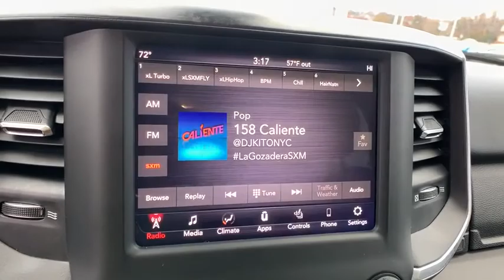2019 Ram 1500 Woodbridge, Springfield, Manassas, Fredericksburg, Fairfax, VA 9W5725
Used 2019 Ram 1500 available in Woodbridge, Virginia at Lustine Chrysler Dodge Jeep Ram. Servicing the Springfield, Manassas, Fredericksburg, and Fairfax, VA area.
2019 Ram 1500 Big Horn/Lone Star 4x4 Crew Cab 57 Box - Stock#: 9W5725 - VIN#: 1C6SRFFT6KN599406

THANKS FOR STOPPING BY! YOU MUST BE IN THE MARKET FOR THE TRUCK OF THE YEAR 3YRS RUNNINGbrTHIS 19 DODGE RAM HAS ALL THE OPTIONS AND IS CERTIFIED!  SO COME ON IN AND DRIVE THIS BEAST OF A TRUCK!!! CALL OR JUST COME IN..CLICK LINK BELOWbr CERTIFIED* CLEAN CARFAX BACKUP CAMERA HEATED SEATS BLUETOOTH HANDS-FREE BLIND SPOT DETECTION LOADED WITH SAFTEY FEATURES!! TOUCH SCREEN RADIO IPOD ADAPTER HEMI 5.7L V8 Multi Displacement VVT 3 Rear Seat Head Restraints 3.21 Rear Axle Ratio 4 Way Front Headrests 48V Belt Starter Generator 4-Wheel Disc Brakes 6 Speakers ABS brakes Air Conditioning Alloy wheels AM/FM radio Brake assist Bumpers: chrome Class IV Receiver Hitch Cloth Bench Seat Compass Delay-off headlights Driver door bin Dual front impact airbags Dual front side impact airbags Electronic Stability Control Front anti-roll bar Front Center Armrest w/Storage Front fog lights Front reading lights Front Seat Back Map Pockets Front wheel independent suspension Fully automatic headlights GPS Antenna Input Heated door mirrors Illuminated entry Leather steering wheel Low tire pressure warning Occupant sensing airbag Outside temperature display Overhead airbag Overhead console Panic alarm ParkView Rear Back-Up Camera Passenger door bin Passenger vanity mirror Power door mirrors Power steering Power windows Quick Order Package 27Z Big Horn/Lone Star Radio data system Radio: Uconnect 3 w/5 Display Rear 60/40 Folding Seat Rear anti-roll bar Rear seat center armrest Rear step bumper Remote keyless entry Speed control Split folding rear seat Steering Wheel Mounted Audio Controls Tachometer Telescoping steering wheel Tilt steering wheel Traction control Trip computer Variably intermittent wipers Voltmeter.br2019 Ram 1500 Big Horn/Lone StarbrbrbrAwards:br * Motor Trend Automobiles of the yearbrbrCHRYSLER CERTIFIED - 7-YEAR/100000-MILE POWERTRAIN LIMITED WARRANTY!!!brbrCall our PROFESSIONAL SALES TEAM @ for MORE INFORMATION and ADDITIONAL DISCOUNTS!!! Lustine Chrysler Dodge Jeep & RAM equals a FANTASTIC BUYING EXPERIENCE!!!